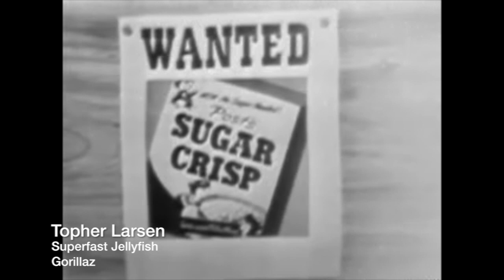Superfast Jellyfish - Gorillaz (project)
Edited a video for my New Media art class to Superfast Jellyfish. Cut the song down to just under two minutes using Audacity. Final Cut Pro for the editing. All of the clips are from archive.org